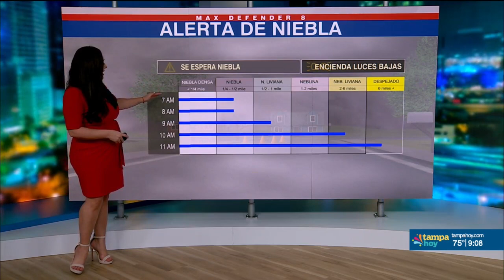Breve pronóstico para la noche del 27 de marzo con Val Simpson por Noticias Tampa Hoy